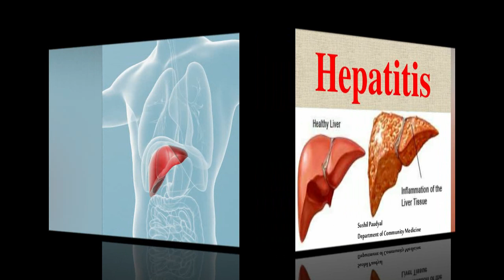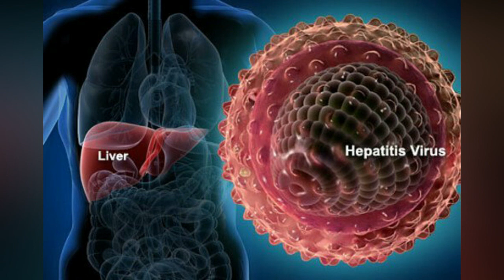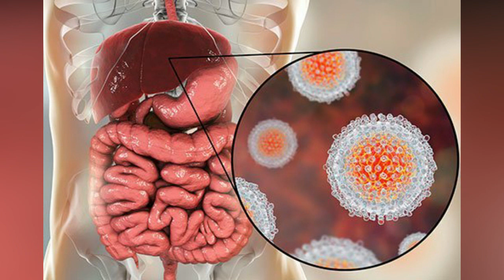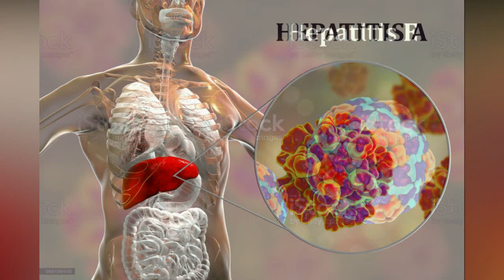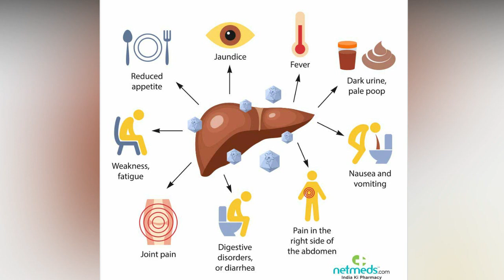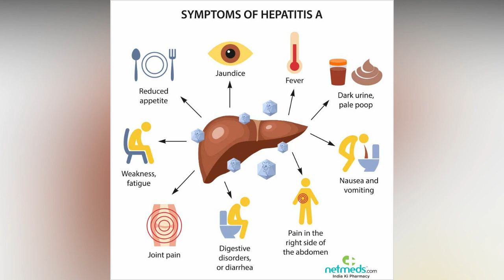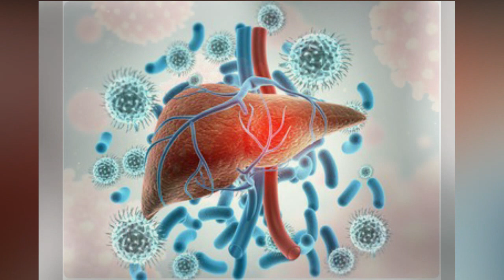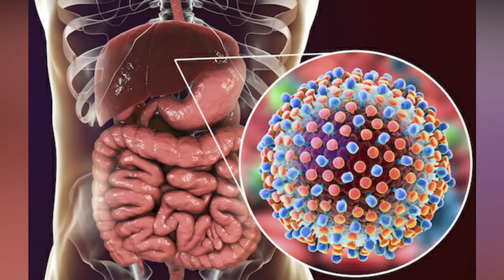እንታይ ትመኽሩኒ ሕማም ወይቦ ክሳብ ክንዲ’ዚ ድዩ ከቢድብግብረ-ስጋ ድማ ይመሓላልፍ’ዩ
እንታይ ትመኽሩኒ ሕማም ወይቦ ክሳብ ክንዲ’ዚ ድዩ ከቢድ
ብግብረ-ስጋ ድማ ይመሓላልፍ’ዩ